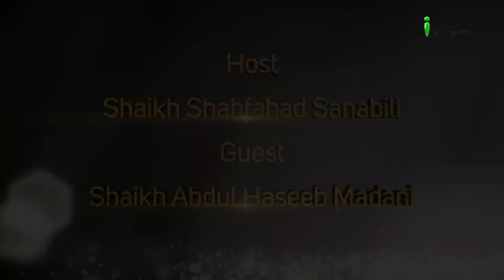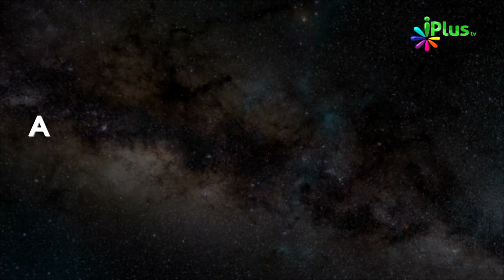Maktab ki Ahmiyat aur Zaroorat Part 01 | Guftagu Ep 20 | Shaikh Abdul Haseeb Madani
Maktab ki Ahmiyat aur Zaroorat Part 01 | Guftagu Ep 20 | Shaikh Abdul Haseeb Madani and Shaikh Shahfahad Sanabili | iPlus TV